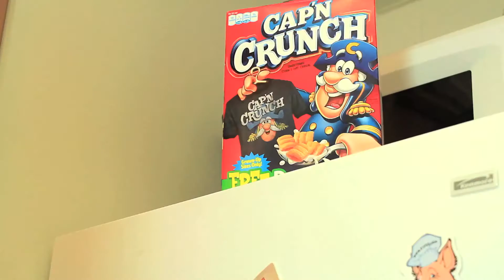False Advertising: Breakfast Time!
Most badass meal of the day!

How many times have you seen a commercial like this?